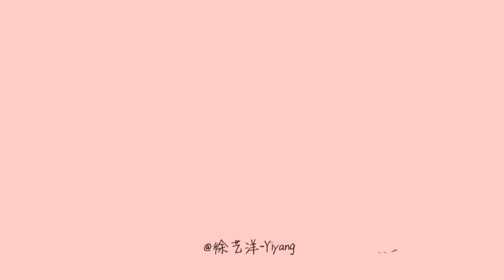【VLOG】徐艺洋 说好的减肥呢？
cr.微博@徐艺洋的小野心